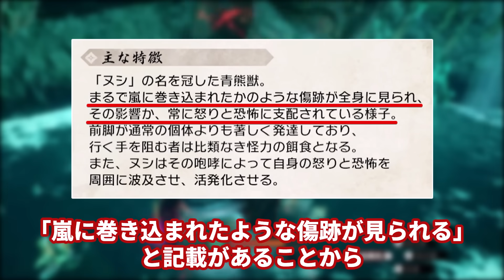モンハン史上最も理不尽な強化形態ランキング TOP7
傀異化って、すごいんだなぁ